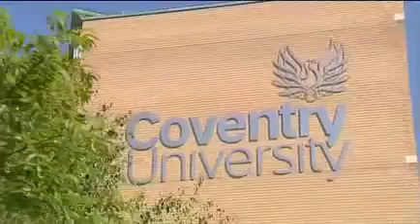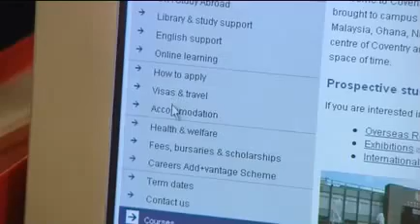International Students at Coventry University, UK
Employers are more likely to hire graduates who have had international expirience and bring  a global out look to thier work. All students at Coventry are encouraged to become global graduates. As an international student the journey to become a global graduate/citizen has already began :)